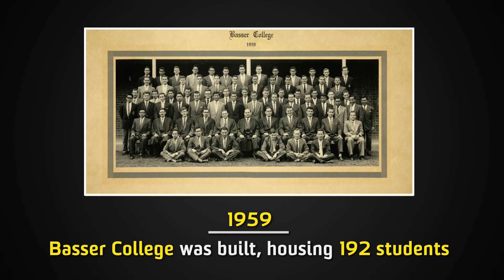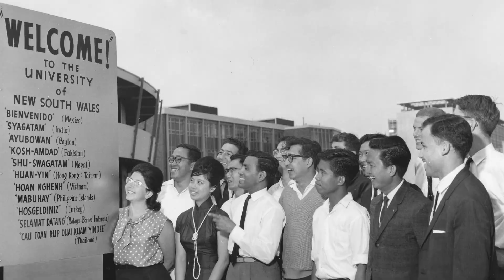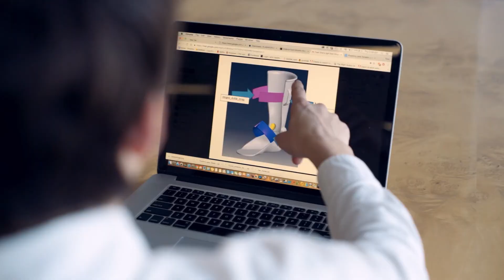70th anniversary UNSW